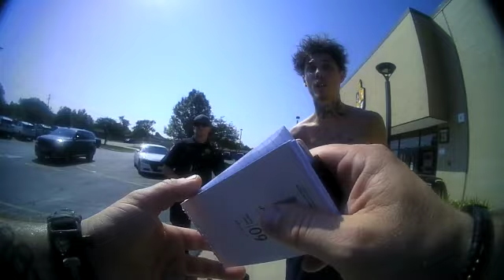18 year old threatens to shoot the school principal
in carol stream Illinois officers are responding to Glenbard north high school in regards to an 18 year old threatening to shoot the school principal, lets see how the officers resolve the issue